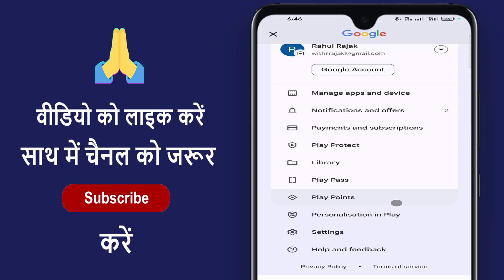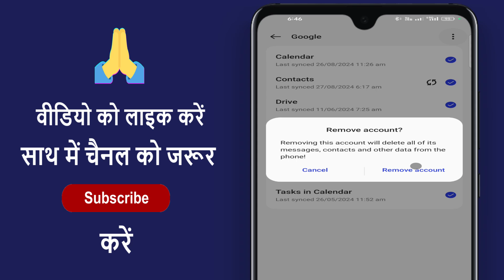Play Store Ko Logout Kaise Kare !! How To Logout Account In Play Store !! Play Store Id Logout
Play Store Ko Logout Kaise Kare !! How To Logout Account In Play Store !! Play Store Id Logout Kaise Kare !! How To Logout Play Store Account

Aaj ke is video me ham batane vale hai ki play store account ko logout kaise karte hai